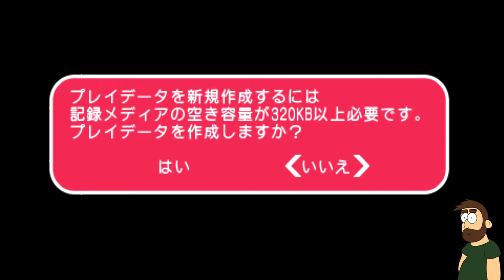K-On! After School Live!- I Find Out That I Don't Know Japanese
I play K-On! After school Live on PSP. Do I have a good time or a bad time? Watch to find out.